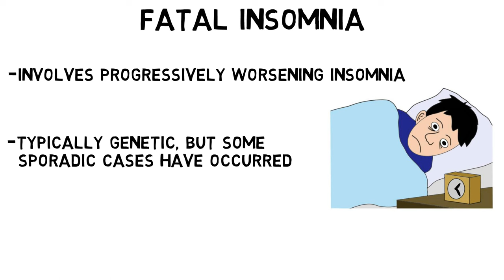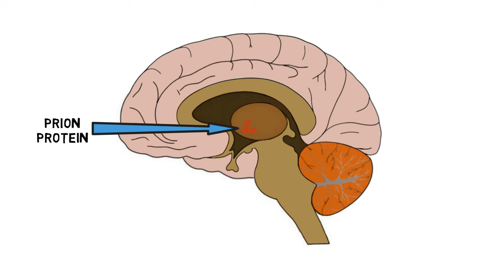2-Minute Neuroscience: Fatal Insomnia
Fatal insomnia is a very rare neurodegenerative disease characterized by progressively worsening insomnia and eventual death. In this video, I explain the symptoms of fatal insomnia as well as what happens in the brain during the disease.

TRANSCRIPT:

Fatal insomnia is a very rare terminal condition characterized by difficulty sleeping that becomes progressively worse over time. Although the disease is typically genetic in origin, some sporadic cases without a clear genetic basis have also been documented. The condition usually begins in middle age or later, and early symptoms include trouble sleeping as well as autonomic nervous system disturbances, such as increased body temperature and increased heart rate.

The disease gets worse over time as the amount of sleep patients get continues to decline. Patients will sometimes lapse into a state of unresponsiveness during which they make involuntary movements that seem to be related to acting out dreams, and they can develop a variety of additional symptoms including difficulties with balance and coordination, trouble speaking and swallowing, hallucinations, and personality changes. Eventually, most patients lose the ability to enter deep sleep at all, and fall into a stupor that it is difficult to rouse them from. This stupor sometimes leads to coma, and the disease is always fatal, with death occurring in just over 18 months on average.

Fatal insomnia is a prion disease, meaning it is associated with the conversion of a protein called prion protein into a form that cannot be broken down. The new pathological form of prion protein accumulates in the brain, and its accumulation is associated with the death of neurons and other pathological changes such as the brain taking on a spongy texture. The neuronal death eventually becomes insurmountable and is linked to the death of the patient. In fatal insomnia, the most severe neuronal loss often occurs in the thalamus and inferior olivary nuclei, but pathological changes are sometimes seen through other areas of the brain such as the cerebral cortex. Damage to the sleep-promoting regions of the thalamus is thought to be especially important to causing the insomnia that occurs in the disease.

REFERENCES:

Cracco L, Appleby BS, Gambetti P. Fatal familial insomnia and sporadic fatal insomnia. Handb Clin Neurol. 2018;153:271-299. doi: 10.1016/B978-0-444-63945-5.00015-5. PMID: 29887141.

Montagna P. Fatal familial insomnia and the role of the thalamus in sleep regulation. Handb Clin Neurol. 2011;99:981-96. doi: 10.1016/B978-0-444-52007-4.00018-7. PMID: 21056239.

Montagna P, Gambetti P, Cortelli P, Lugaresi E. Familial and sporadic fatal insomnia. Lancet Neurol. 2003 Mar;2(3):167-76. doi: 10.1016/s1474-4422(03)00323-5. PMID: 12849238.